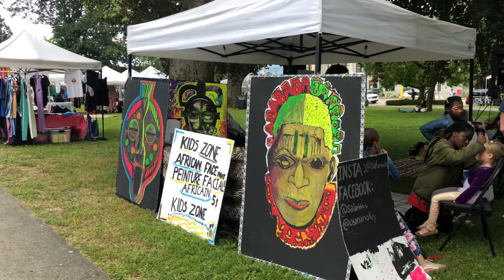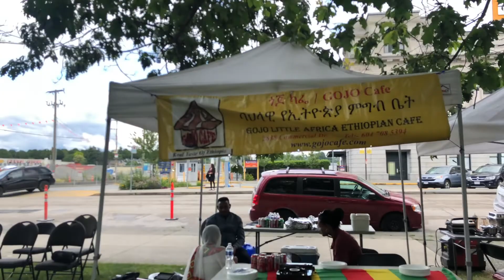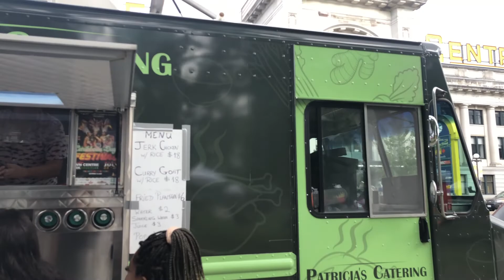African Descent Festival Tour / Dancing and Music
Tour around the African Descent Festival showing all the vendors and the shows setup. July 16th, 2022 Vancouver, BC in Thornton Park.

Time Stamps
0:00 - Touring around African Descent Festival
6:09 - Dancing & Music later on in the evening